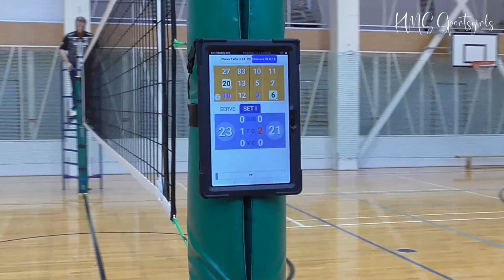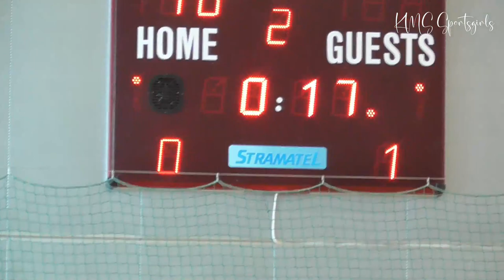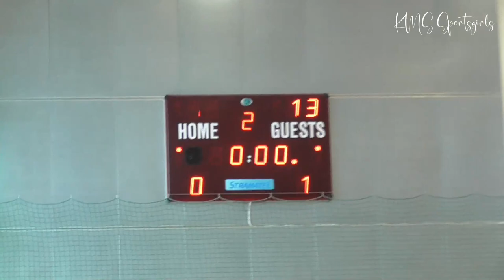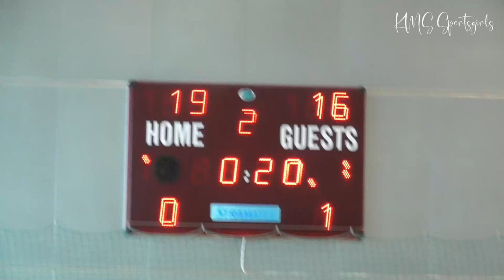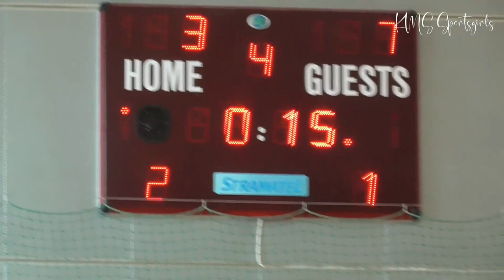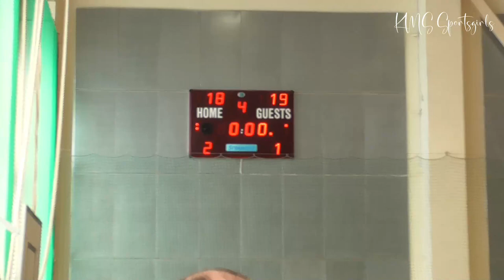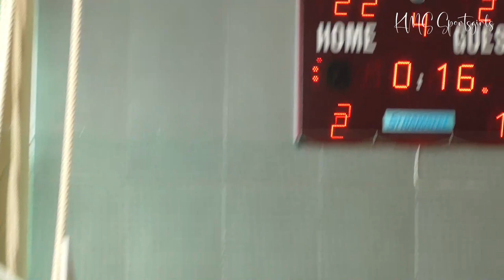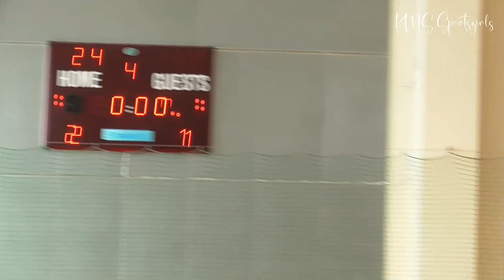Youth Championship 2023, Volleyball girls' U18 - Olerex Tartu I vs Rakvere Sports School full match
he 2023 Estonian Youth Volleyball Championship in the U-18 (b) age group took place in Rae, Jüri Sports Hall 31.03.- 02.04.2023. Welcome to Estonia! :)

Eesti noorte 2023. aasta meistrivõistlused võrkpallis U-18 (b) vanuseklassis toimusid Raes, Jüri spordihoones 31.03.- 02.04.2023.